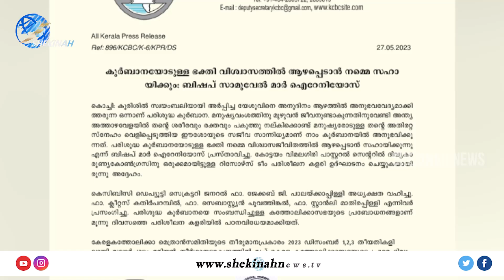കേരള കത്തോലിക്കാ സഭയുടെ പ്രഥമ ദിവ്യകാരുണ്യ കോണ്‍ഗ്രസ്സ് 2023 ഡിസംബറില്‍ കെ സി ബി സി |KCBC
കേരള കത്തോലിക്കാ സഭയുടെ പ്രഥമ ദിവ്യകാരുണ്യ കോണ്‍ഗ്രസ്സ്  2023 ഡിസംബറില്‍    നിര്‍ണ്ണായക പ്രഖ്യാപനവുമായി കെ സി ബി സി| KCBC |CONGRESS

Idukki Vision  Channel No:51
Bhoomika :52
Malanad Vision  :56